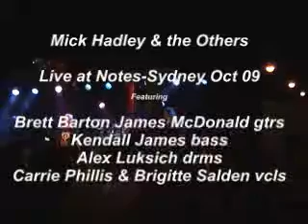Gloria - Mick Hadley and the Others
Purple Hearts  Revival with Sydney's best 60s R&B players